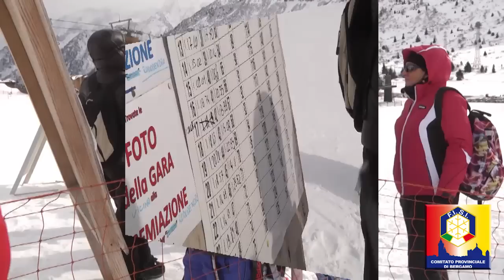FISI BG-BS SG Ragazzi Tonale 11 02 2012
SUPER G RAGAZZI TONALE 11.2